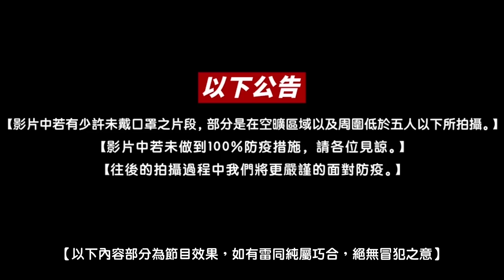【科P傳教室 EP125】侵門踏戶!!科P幫愛車做美容卻跟人家師傅PK鍍膜ft.Goddose錩盛國際/ S203 Mercedes-Benz C240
即日起小施汽車頻道的粉絲至 錩盛國際 蝦皮賣場購物